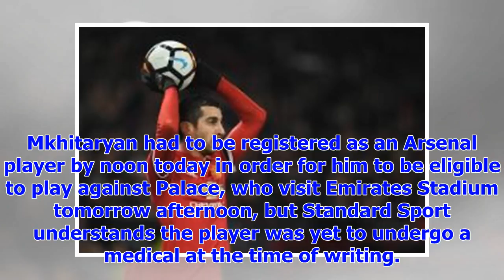[Breaking News]Arsenal and Man Utd must wait when Sanchez and Mkhitaryan Miss deadline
Henrikh Mkhitaryan will not make his Arsenal debut against Crystal Palace after the Gunners spent th...